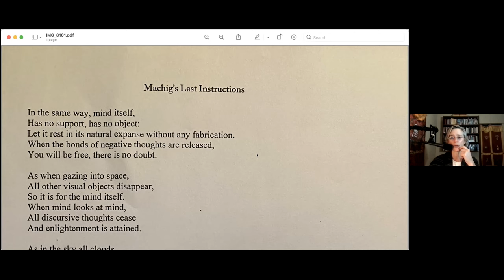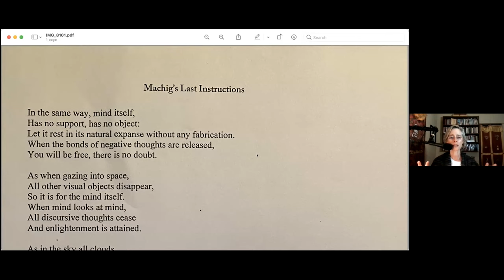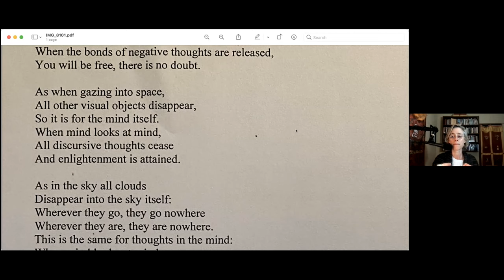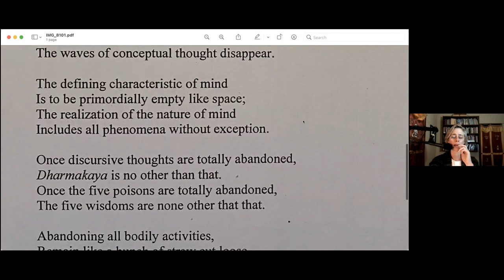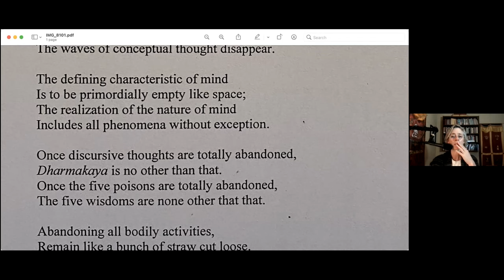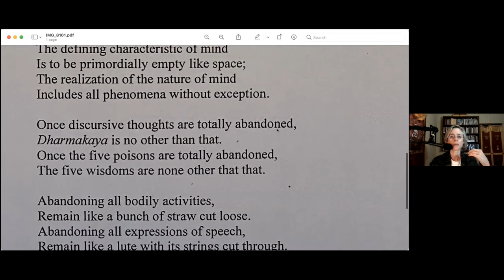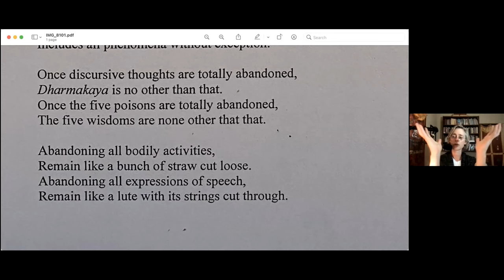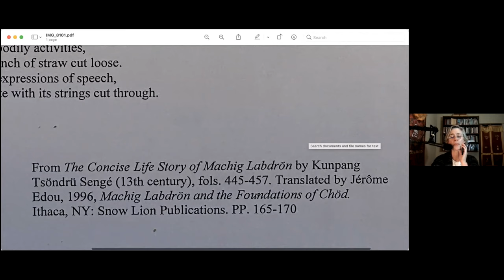On the Path to Enlightenment: Nature of Mind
Lopön Chandra led the sangha in a resting in the nature of mind. She emphasized awareness looking back on itself and then resting from that vantage point. She then taught on the Last Instructions from Machig Labdrön, the renowned Tibetan yogini from the 11th Century.

Lopön Chandra Easton is a teacher and translator of Tibetan Buddhism. She is the Assistant Spiritual Director and Lead Authorized Teacher for Tara Mandala Retreat Center, founded by Lama Tsultrim Allione. She has taught Buddhism and Yoga since 2001 and co-translated Sublime Dharma: A Compilation of Two Texts on the Great Perfection, published in 2012. She is currently writing a book on the 21 Taras in Buddhism.

Eve and Chandra teach every Wednesday at 7:30 pm PT in the SF Dharma Collective